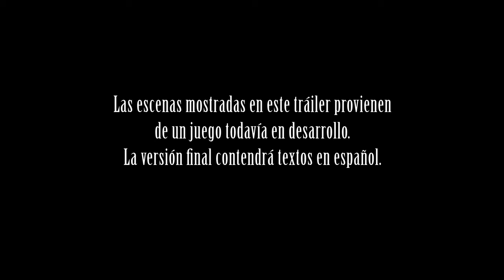Final Fantasy XIII-2 - Sistema de combate (Gameplay)